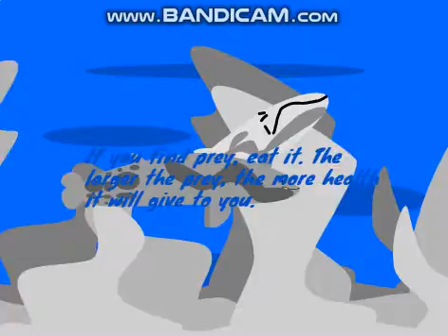Hyper Predatory Beaked Whale and the invincibility.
A short video of me playing Hungry Hyper Predatory Beaked Whale. When I pressed "s", something OP happened. The Hyper Predatory Beaked Whale became invincible and almost impossible to kill! How amazing is that?